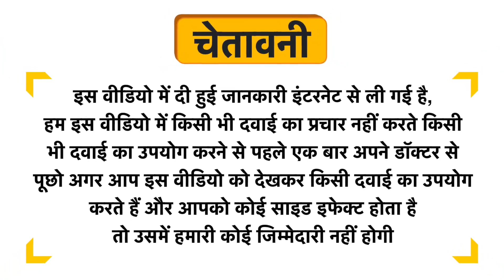SBL Carlsbad Dilution 1000 CH Uses in Hindi | Side Effects | Review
SBL Carlsbad Dilution 1000 CH Uses in Hindi | Benefits | Side Effects | Dose

Topics Covered in This Video
SBL Carlsbad Dilution 1000 CH Uses in Hindi
SBL Carlsbad Dilution 1000 CH Kis kaam aati hai
SBL Carlsbad Dilution 1000 CH Review
SBL Carlsbad Dilution 1000 CH Side Effects
SBL Carlsbad Dilution 1000 CH ke fayde in hindi
SBL Carlsbad Dilution 1000 CH how to use